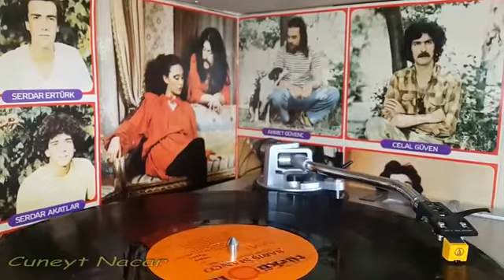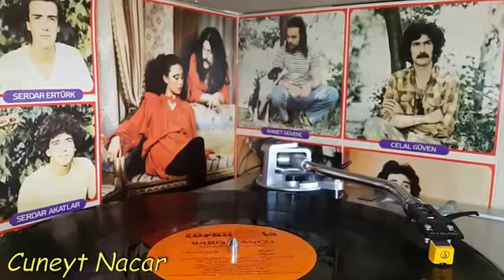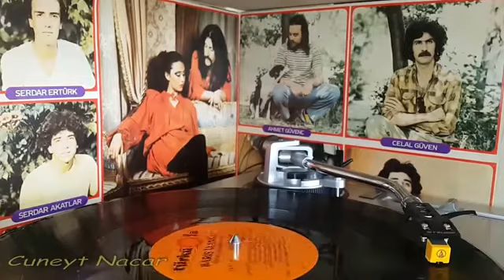barış manço ali yazar veli bozar orijinal plak kayıt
barış manço ' un , ''ali yazar veli bozar '' isimli 33 devirli orjinal plak kayıt videosuyla plak evi kuşağında .